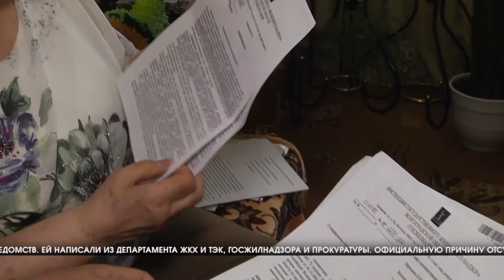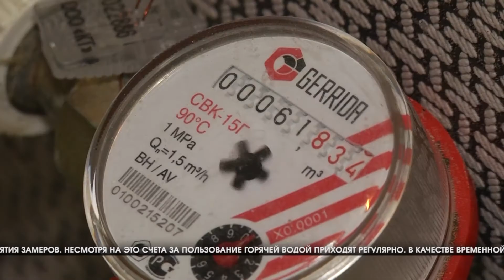Жительница Волгограда 10 лет живет без горячей воды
Съемочная группа телеканала «Волгоград1» откликнулась на просьбу жительницы Красноармейского района, которая уже 10 лет живет без горячей воды. Женщина переехала в дом на бульваре Энгельса в 1987 году. Горячая вода шла исправно, но 10 лет назад ее отключили и до сих пор не восстановили подачу. В борьбу за возвращение коммунального ресурса включилась и родственница женщины.